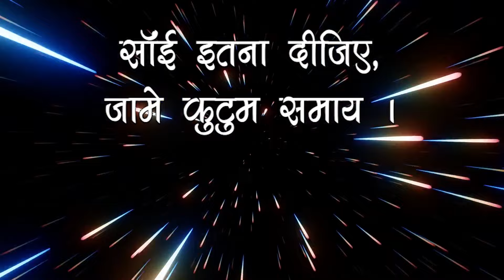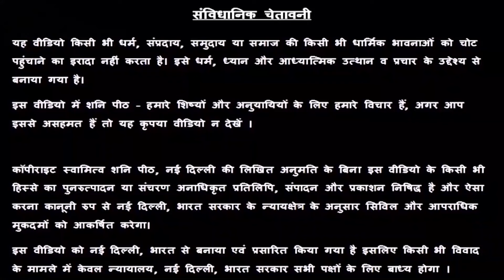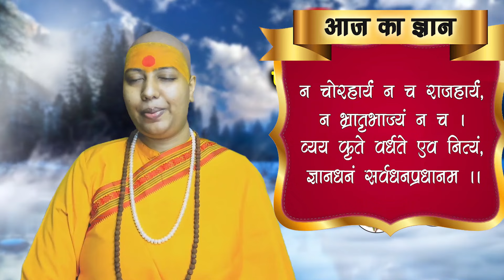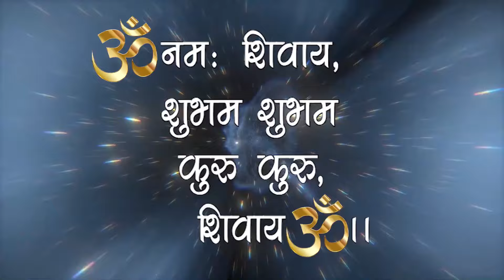S नाम वाले पर्स में यह 3 चीज़े हमेशा रखे | Always keep these 3 things in the Purse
S नाम वाले पर्स में यह 3 चीज़े हमेशा रखे | Always keep these 3 things in the Purse - Guru Maa Rokmani Ji - गुरु मा रुक्मणी जी, शनि मंदिर,  नई दिल्ली

00:00 Introduction
3:55 Tips for purse
13:31 Story
24:12 Upay

Aquarius rashi love life, Aquarius rashi personality, Aquarius rashi characteristics

स्वामी ऋषि

38/18, बैक एंट्री, ईस्ट पटेल नगर

क्यों आते हैं मरे हुए लोग सपने में ? Kyun Aate Hai Mare Hue Log Sapne Mai?

अच्छा समय आने से पहले आते हैं यह 5 सपने ! Acha Samay Aane Se Pehle Aate Ye 5 Sapne

बुरा समय आने से पहले आते हैं यह 5 सपने ! Bura Samay Se Pehle Aate Hai Ye 5 Sapne